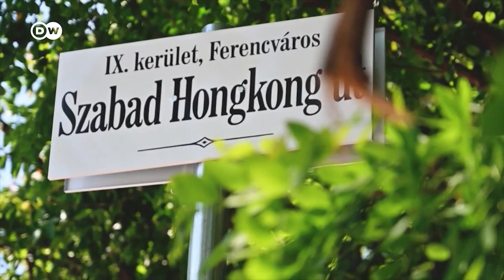Hungary: Chinese university is bone of contention in Budapest | Focus on Europe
A satellite campus of China's Fudan University is planned for construction in Budapest. The announcement caused a stir, because the original plan was to build affordable student dormitories on the grounds.